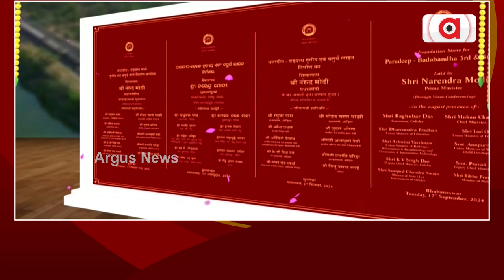ଜନତା ମଇଦାନରେ ସୁଭଦ୍ରା ଯୋଜନାର ଶୁଭାରମ୍ଭ କଲେ ପ୍ରଧାନମନ୍ତ୍ରୀ ନରେନ୍ଦ୍ର ମୋଦି || Bhubaneswar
ଜନତା ମଇଦାନରେ ସୁଭଦ୍ରା ଯୋଜନାର ଶୁଭାରମ୍ଭ କଲେ ପ୍ରଧାନମନ୍ତ୍ରୀ ନରେନ୍ଦ୍ର ମୋଦି